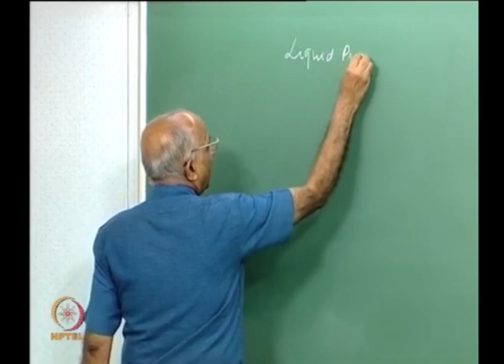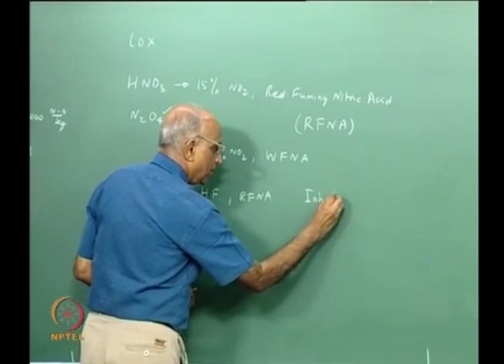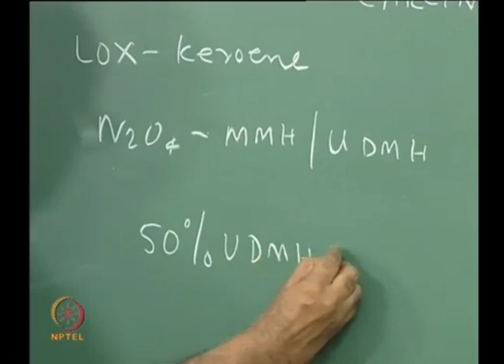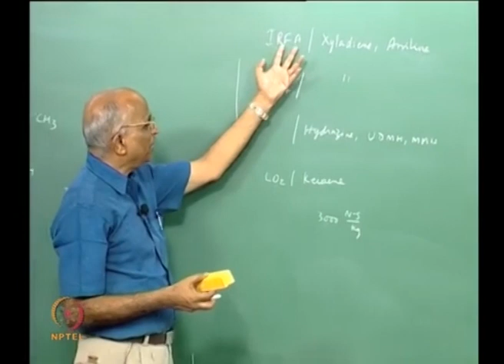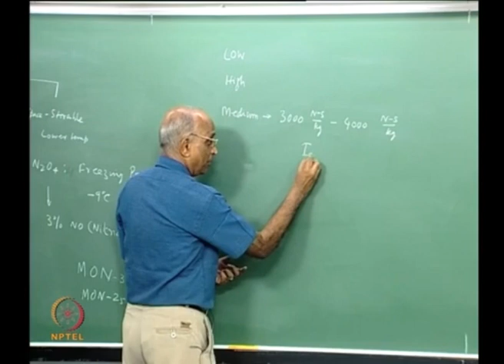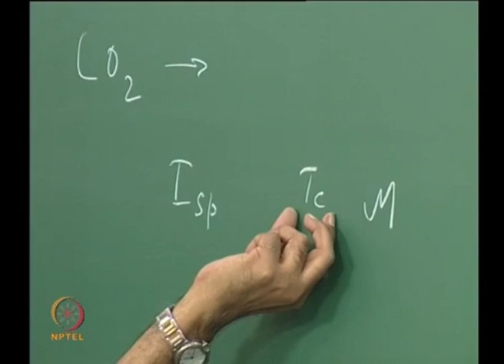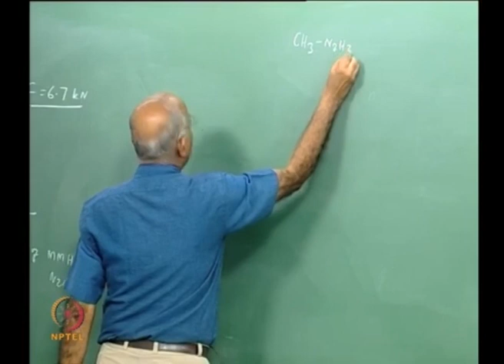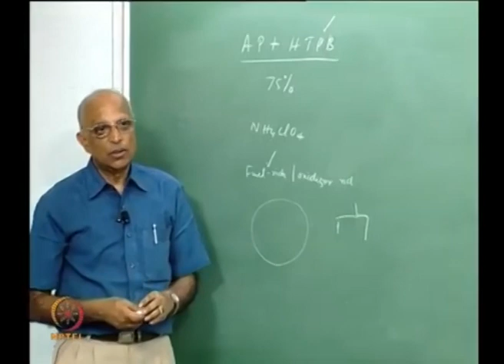Low energy liquid propellants & Hybrid propellants 5:Solid Propellant Rockets